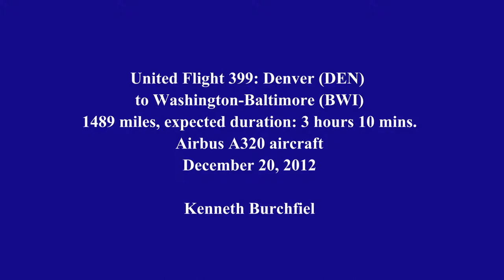(HD) United A320 from DEN to BWI (Denver to Baltimore)--Plane Trip Video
(Airplane Trip Report #16) Here is a short trip report of my United flight from Denver to Baltimore on an A320 on December 20, 2013. It doesn't capture the whole flight, but at least it gives you an idea of what the plane's interior looks like. Hope you enjoy!